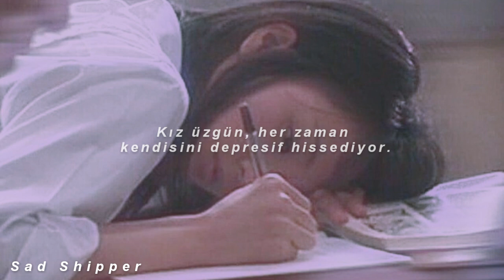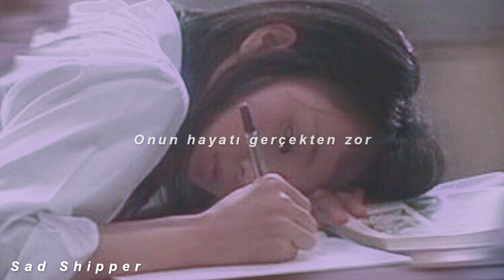Scarlett Rose - Dark Times (Türkçe Çeviri)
Çok sevdiğim şarkılarda en üst seviyede, sizinle de paylaşmak istedim umarım beğenirsiniz 💖